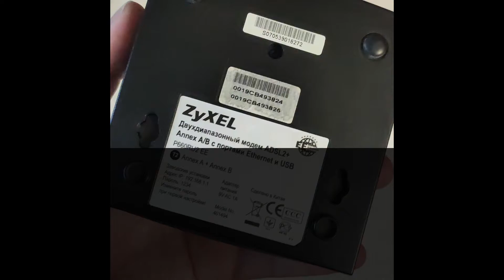[ZES #3] Сброс модема с Zaika 4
Видеоотчёт о сбрасывании модема с Зайки. Спасибо @kravovich, что пожертвовал на уничтожение модем!
Есть проблемы со съёмкой, буду работать над улучшением ситуации по мере выхода новых выпусков.
Мы за собой на месте всё убрали, не намусорили, не оставили ни осколка. Никого опасности не подвергли.
Плата отправится на распайку к @danasemaniv, все полезные компоненты будут использованы повторно)

Съёмка с земли: @Danasemaniv

Съёмка с воздуха: @DrFailov
Монтаж: @DrFailov
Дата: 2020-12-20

Модем предоставлен: @kravovich
Оборудование: Xiaomi Mi9T, DJI Mavic Air 2, Samsung Galaxy S8